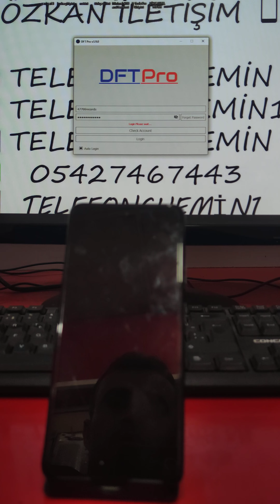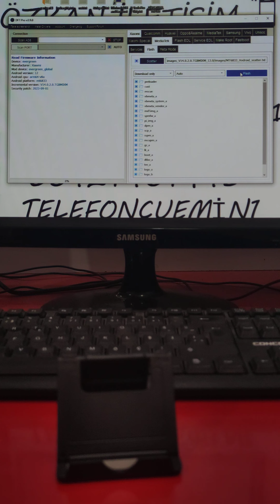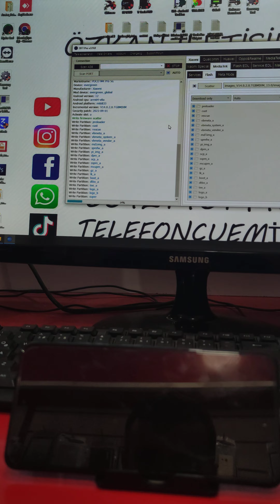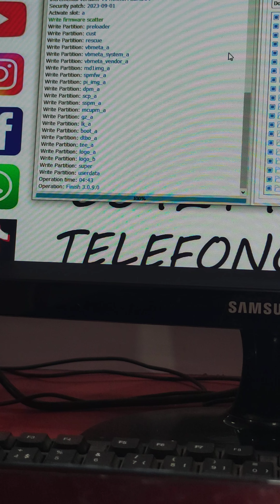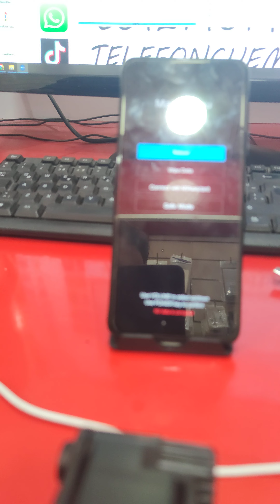Poco M4 Pro 5G (Evergreen) Dft Pro ile Global yazılım(Firmware) MIUI 14.0.2 yükleme işlemi.📲